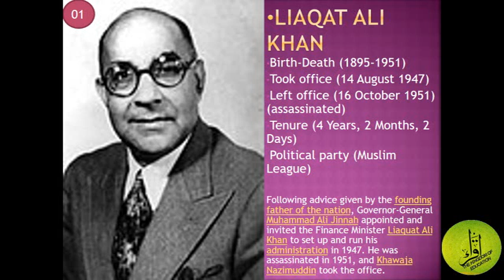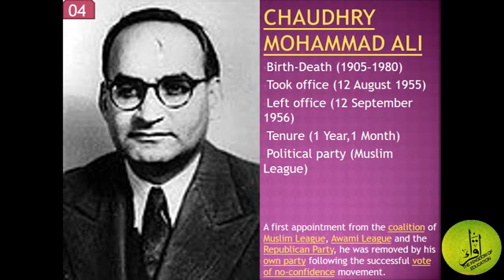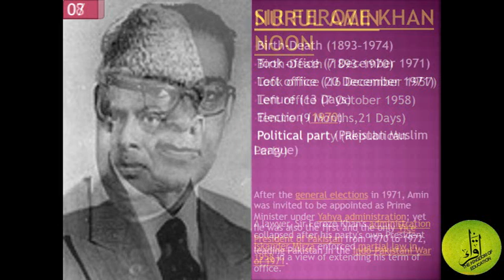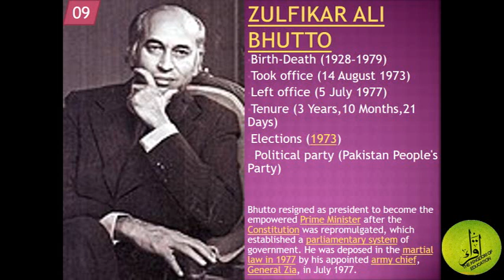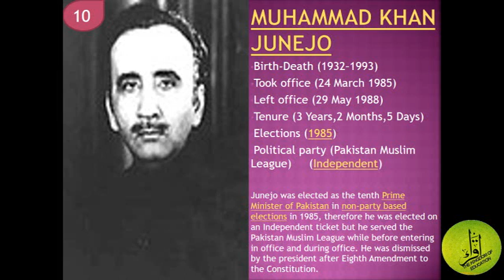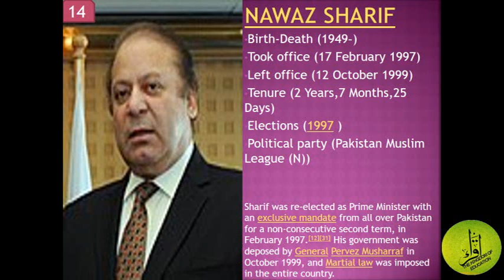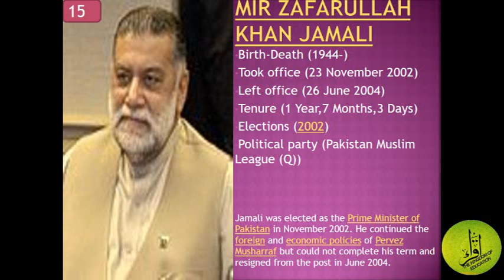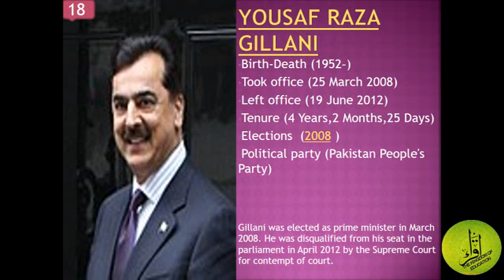List of Prime Ministers of Pakistan | timeline from 1947 to 2018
Do you know about all the 22 Prime ministers of Pakistan? NO?
Worry Not! Because In this video, We are going to tell you exactly that who all them 22 Prime Ministers were. What were their Political Parties, What was their total duration in the office, how they elected & Who replaced them.

This is going to be a marvelous experiance for you to know about them, And keep in mind the statement by nehru that "Prime Ministers of Pakistan changes before I change My Dhoti"

So watch this video till end and let us know by your precious comments that what are your expectations from the Current Prime Minister of Pakistan Imran Khan? How well you think he is going to tackle the longstanding chanllenges which our country is facing since it's inception.